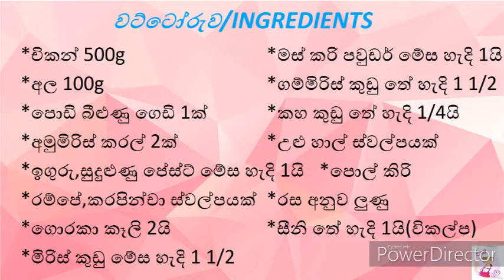✔ තෙල් නැතිව කිරට හදන චිකන් කරිය|Chicken Curry|Rasa Kirula